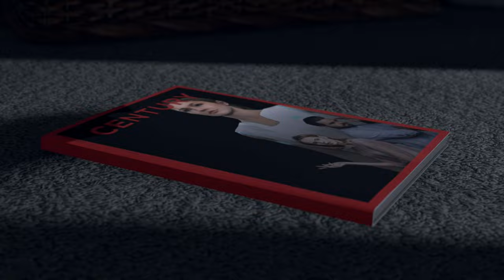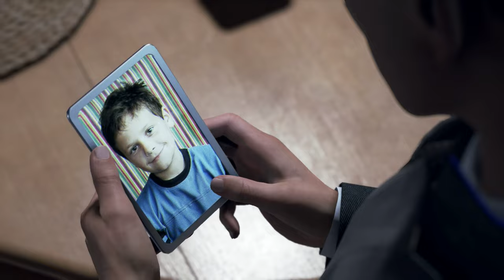Detroit: Become Human Silent Gameplay No Commentary Part 17